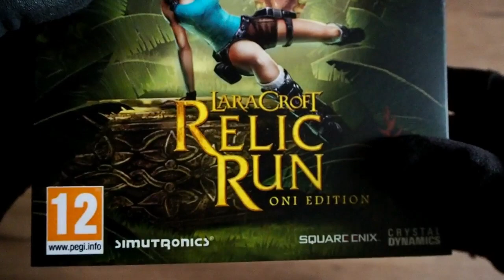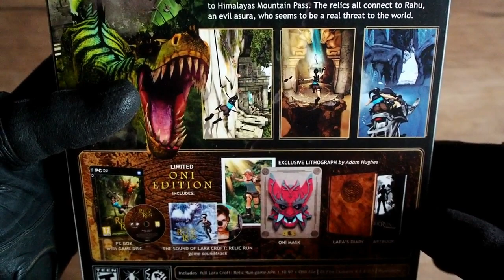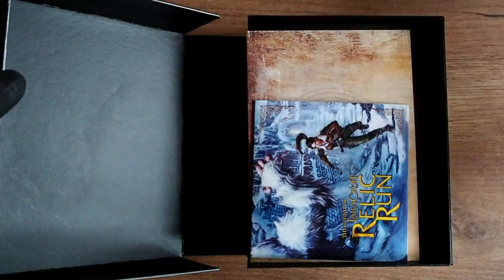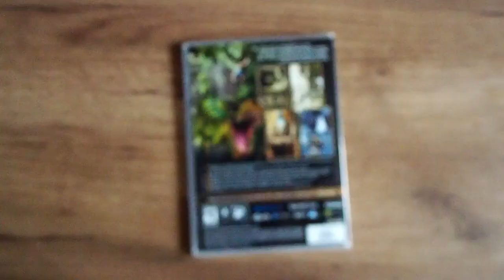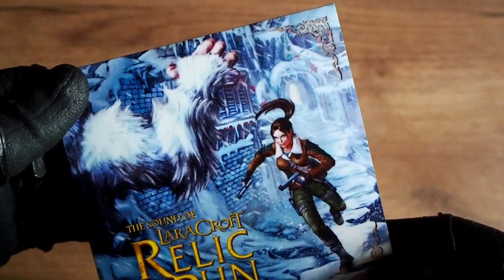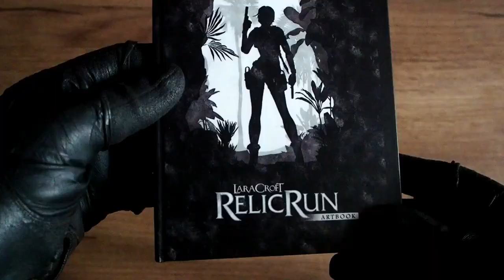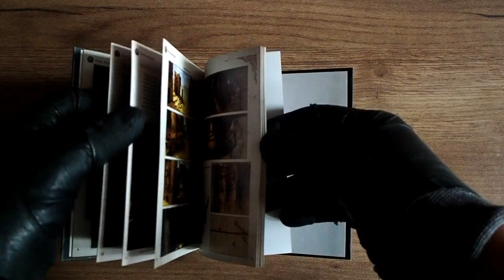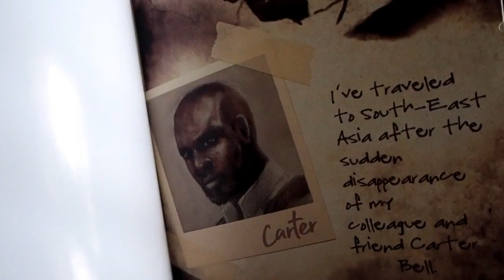LARA CROFT: RELIC RUN (Oni Edition)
Collector's Box, Game DVD (with full game APK + BlueStacks 4 app player), Game Soundtrack, Envelope with Lara Croft Lithograph, Artbook, Lara's Diary, Oni Demon Mask.

This edition is strictly for home use and to be a part of my collection, NOT FOR SALE. When it's not physically released, you must make your own :) This is only a presentation of my work (hobby).

Sběratelská krabice, DVD se hrou (s plnou APK + BlueStacks 4 app player), herní soundtrack, obálka s litografií Lary, artbook, Lařin diář, maska Oni démona.

Tato edice je čistě pro domácí použití a do sbírky, NÉ K PRODEJI. Když něco nevyjde, musí si to člověk udělat sám :) Tohle je čistě prezentace mojí práce (koníčka).